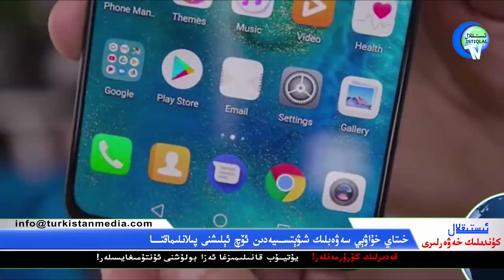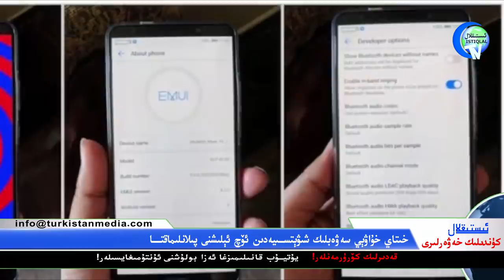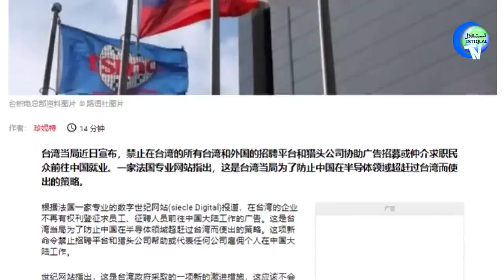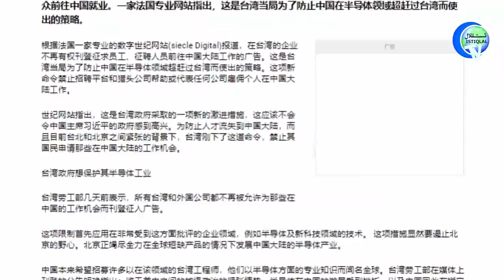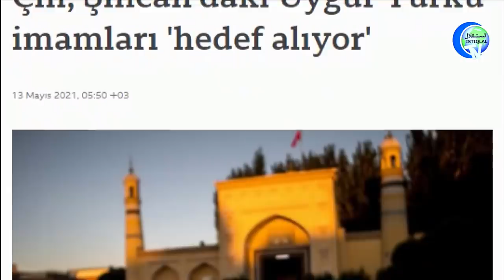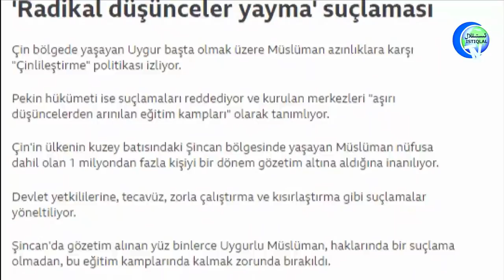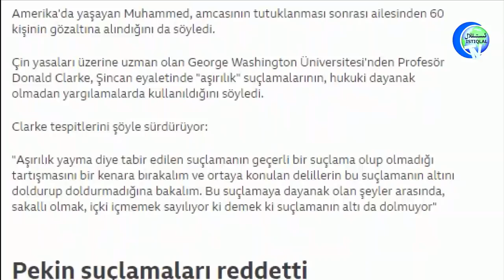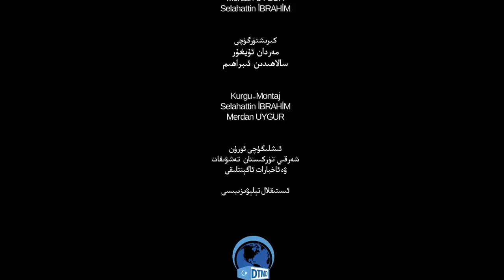ئىستىقلال كۈندىلىك خەۋەرلىرى 2021-05-13، يەنە بىر خىتاي ئەمەلدارىغا جازا يۈرگۈزۈلدى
Istiqlal Kundilik Xewerliri 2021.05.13 / Yene Bir Xitay Emeldarigha Jaza Yürgüzüldi